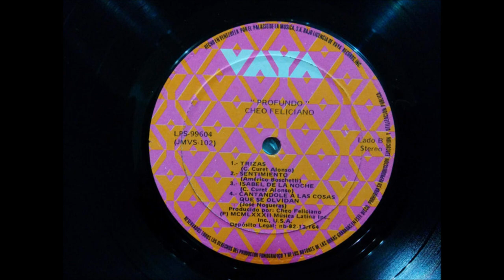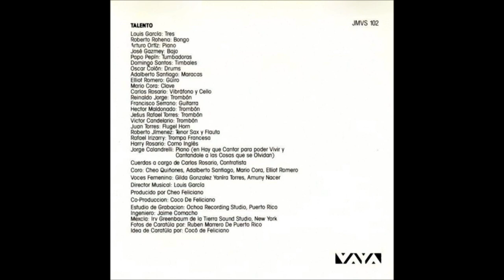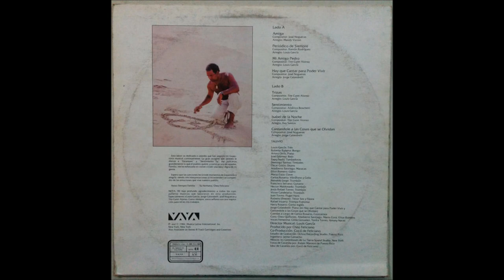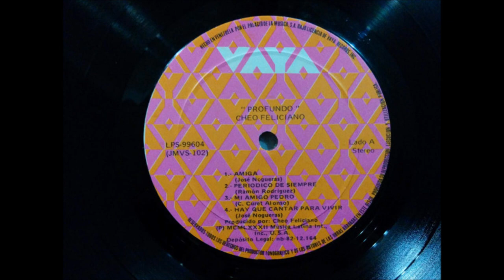LATINA STEREO🌴| PERIÓDICO DE SIEMPRE - CHEO FELICIANO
¡Rinde homenaje a una leyenda de la salsa con Cheo Feliciano! 🌟 Conocido por su potente voz y su interpretación apasionada, Cheo ha sido una figura central en la música latina desde los años 60. Su carrera ha estado marcada por colaboraciones con grandes artistas y una serie de éxitos que han dejado una huella indeleble en el mundo de la música. 🎶

"Periódico de Siempre," del álbum "Profundo" (1982), lanzado bajo Vaya Records, es una de sus interpretaciones más memorables. Este tema se distingue por su letra profunda y emotiva, que aborda temas de amor y desamor, mientras que la rica instrumentación complementa su estilo único. La canción captura la esencia de la salsa romántica, haciendo que cada escucha sea una experiencia conmovedora. 💖

La música de Cheo Feliciano sigue siendo una influencia significativa en la salsa contemporánea, y su legado perdura en cada nota.

¡Comparte con tus amigos y amantes de la salsa! 💃🕺